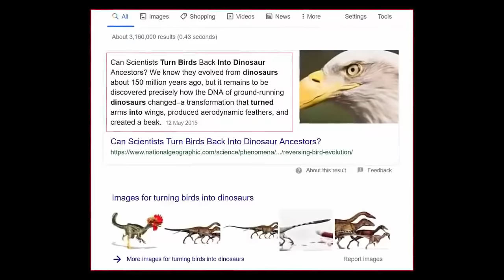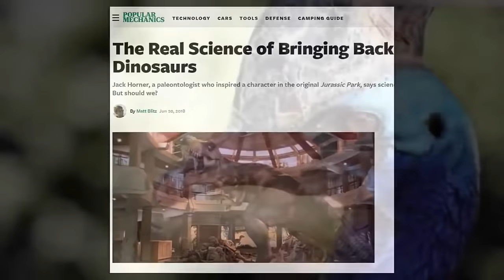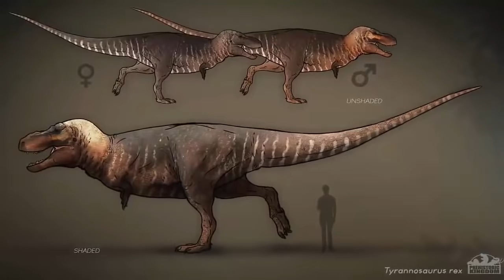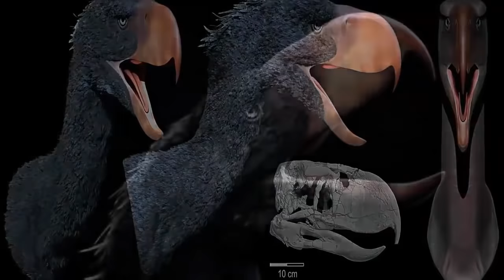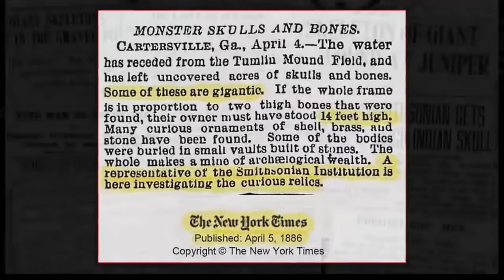Tombs Containing Ancient Giants Found? 🧍‍♀️😲